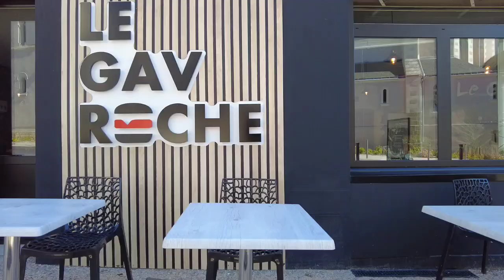🍽️ Fonds de commerce bar/restaurant à Chavagnes-en-Pailliers